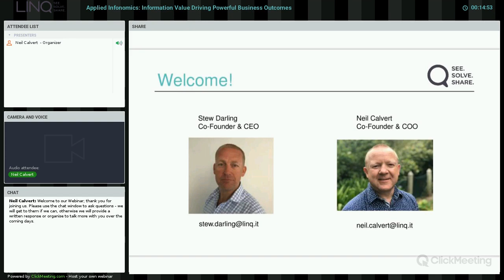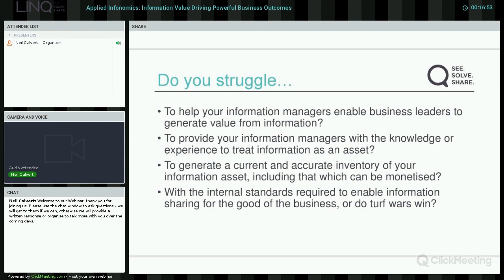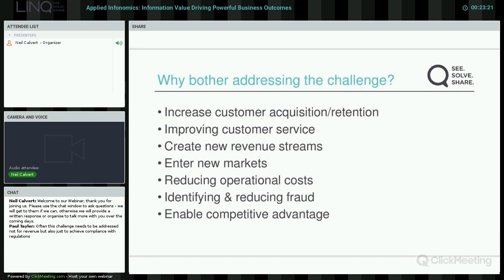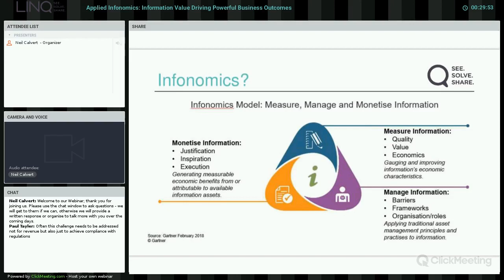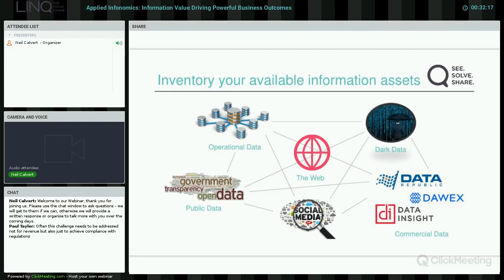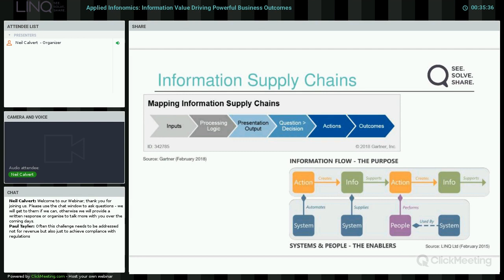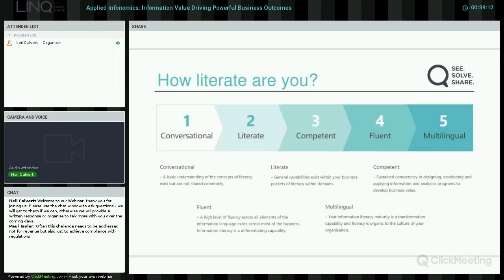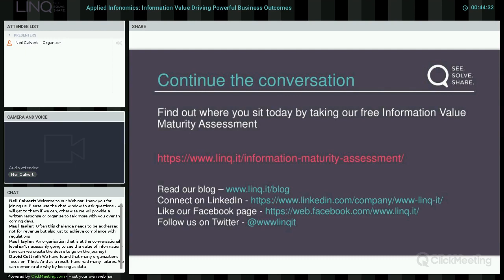Applied Infonomics Webinar Recording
LINQs first webinar was held on Tuesday 8th May. This is the recording! The topic was Applied Infonomics - taking the concepts of the weaponisation of data and the monetisation of information to a more practical level by considering what is means to model your information assets and understand their value. The beginning and end are slightly clipped - apologies - operator error!